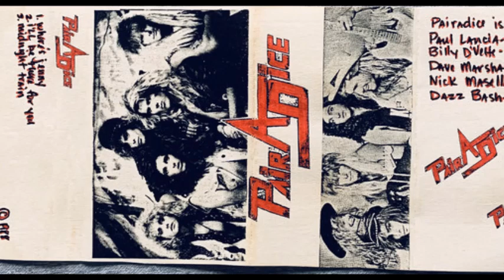PAIR A DICE - WHERE'S JENNY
RARE DEMO TAPE
3 TRACKS  1988